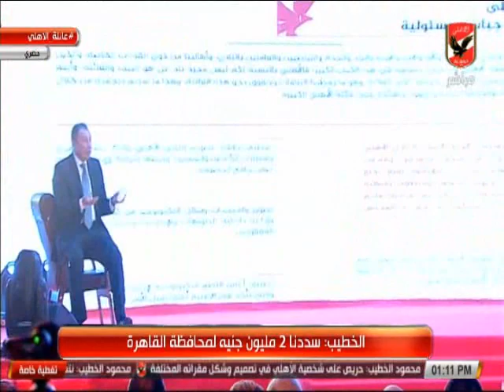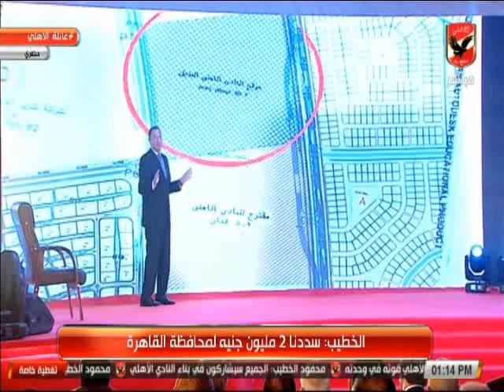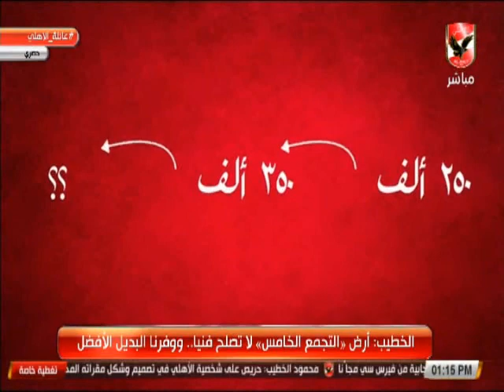محمود الخطيب " ارض الاهلى فرع التجمع تم تغييرها لاسباب فنية "